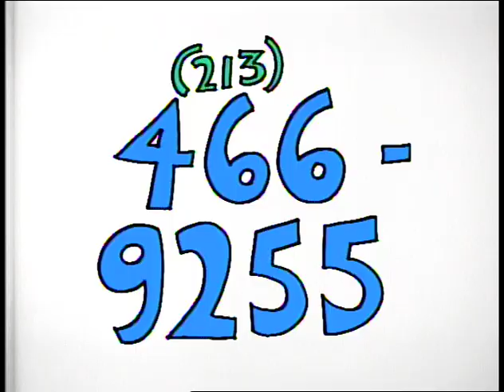AIDS Dance-A-Thon "Dance for the RIght Thing" LA version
"Dance for the RIght Thing"  Los Angeles revised version

Director / editor: Victor Mignatti
Animation: John Canemaker from drawings by Keith Haring

Cast:
Suzi Simpson

Client: GMHC  Gay Men's Health Crisis / APLA Aids Project Los Angeles

Producer:
Bank Street Pictures
Cari Bradsell
Elizabeth Wetherell Eynon

Director of Photography: Michael Mayers
Lyrics: Victor Mignatti
On-Line Editor: Joe McCormack / Post Perfect